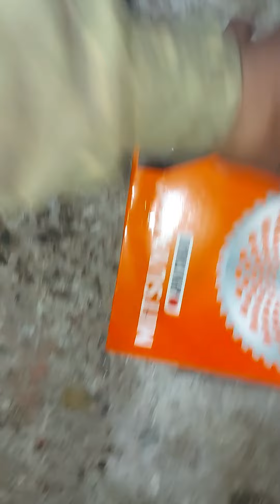sới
Tranh thủ   tét  đầu đào rãnh. Phát cỏ nhật  rin chạm là nổ.  Đủ cả đào rãnh. Dao phát. Cưa  và dây đai mới. Trọn bộ 2tr650 bao ship toàn quốc. 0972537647